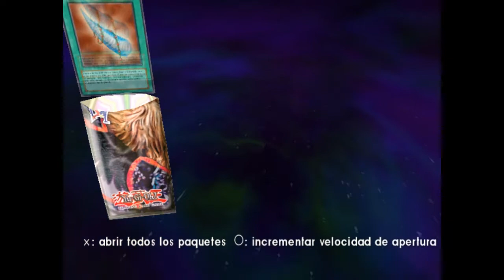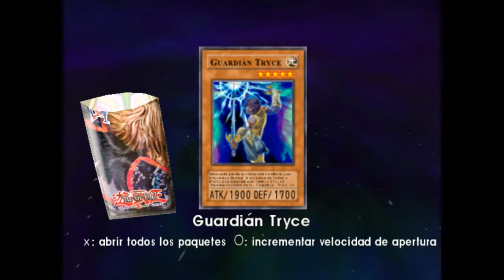Yugioh GX Tag Force Evolution | Cap 19 - Tenemos que hablar...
Muy buenas!:3
Espero les guste este nuevo cap de...Yugioh! :D
Como veran, estamos a punto de pasar a la parte 2 del juego D:
Pero antes quiero sacar la receta del deck de alexis y de zane (y si se puede de princeton)...pero eso lo hago detras de camaras :D